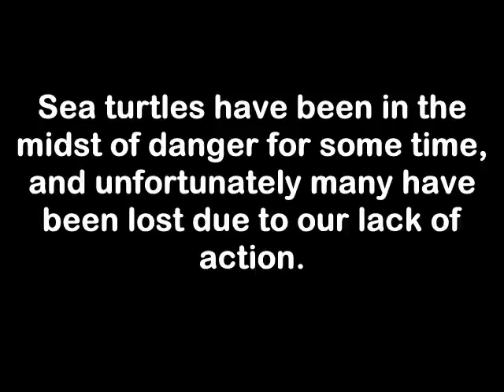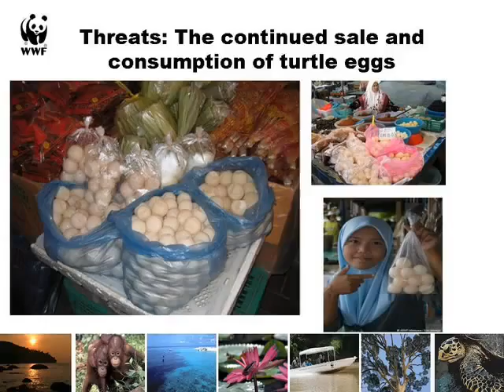Save Turtle in Trouble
Dear Friends,

Please see the Power Point Presentation on the killing of our turtles by WWF  Nature, Malaysia and we hope you are truly touched by what you just saw.

The Turtle Story:
The Malaysian Federal Constitution has since Independence, granted every States the right to legislate over turtles. As you can see, State laws are inadequate and are unable to address the threats faced by the turtles. Some of these turtle species will be wiped out completely in our live time unless we all lend a helping hand. WWF - Malaysia needs to convince the Malaysian Federal government to set up law and regulations to protect the turtles. In order for WWF-Malaysia to be able to present the plight of the turtles, they need to get your support. In the campaign Egg=Life is aim to collect signature-of-support not just from the Malaysian but also caring citizens of the world. World Wide Fund (WWF) for Nature  Malaysia is working very, very hard to combat these turtles extinction by getting our Federal government involved. They need your help.

How Can You Help :
We are running out of time to help these creatures. If you truly believe in your heart that you want to be a part of this campaign and want to help to keep these beautiful turtles alive, then please do your part. Here are some of the suggestions of how you can help;

Please click on to the link and sign in our Sign Up Sheet to show your support.

Encourage all your family  members,  friends and family to support this worthy cause.
Family, extended families, neighbors, school going children, if you attend church or religious service, these are great places where you have captured educated and matured audience who will lend a hand to the cause

You can also do presentation in your childrens school to drum up more awareness and support. WWF-Malaysia has allowed us to share the Power Point Presentation, please share with the rest.

In the Sun papers today, 3 friends who calls themselves the Telur Rangers (Egg Rangers) will travel far around the Peninsular of Malaysia with the aim to collect 100,000 signatures in the Egg=Life turtle conservation petition

The campaign ends in September, please sign and show your support.

May Yap